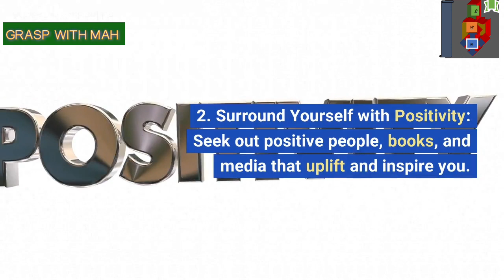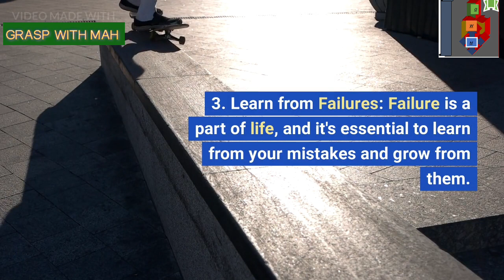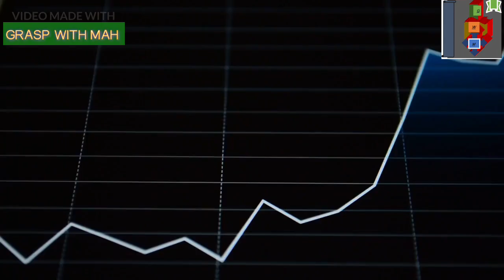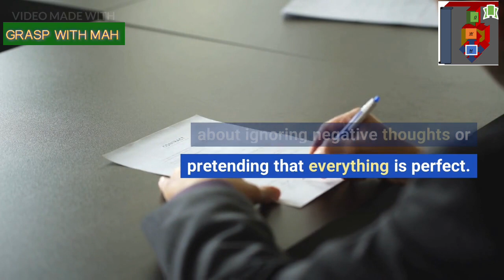The Power of Positive Thinking: How to Change Your Mindset || personal growth, self-improvement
The power of positive thinking is a concept that has been around for decades, and it is based on the idea that the thoughts and beliefs we hold about ourselves and the world around us can greatly impact our lives. This means that by changing our mindset and focusing on positive thoughts, we can transform our lives for the better.

In this YouTube video, we will explore the power of positive thinking and provide practical tips and strategies for changing your mindset. We will cover topics such as:

The science behind positive thinking and its impact on our mental and physical health
How to identify negative thought patterns and replace them with positive ones
Tips for practicing gratitude and developing a positive outlook on life
Techniques for visualizing success and setting positive goals
How to overcome obstacles and setbacks with a positive mindset
Through this video, you will learn how to harness the power of positive thinking and transform your life. Whether you are struggling with low self-esteem, anxiety, or simply want to cultivate a more positive outlook on life, this video will provide you with the tools you need to change your mindset and achieve your goals.

 positive thinking, mindset, change, attract positivity, personal growth, self-improvement